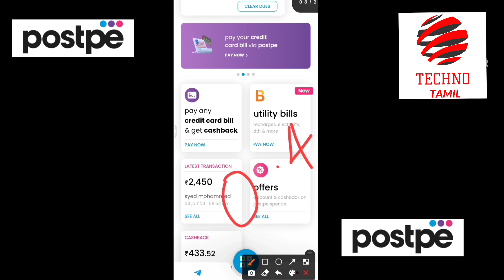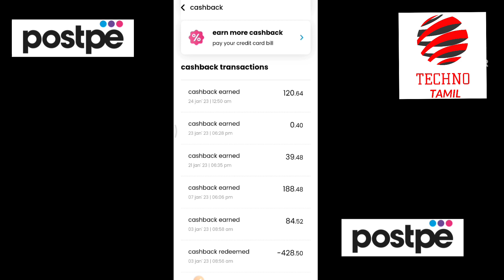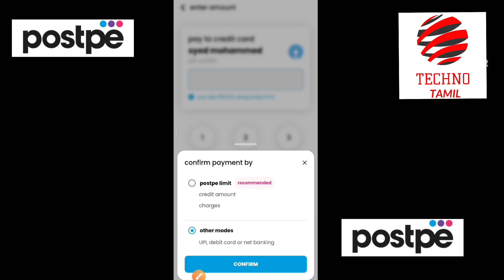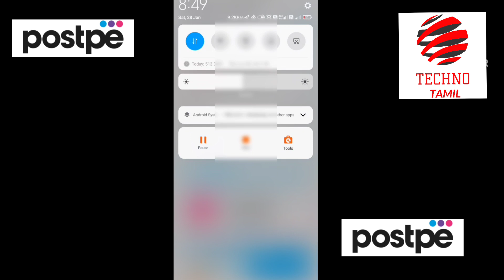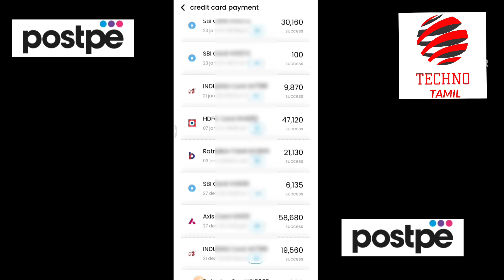Postpe Cashback New Changes 2023 / Cashback Only Limited Transaction / Techno Tamil